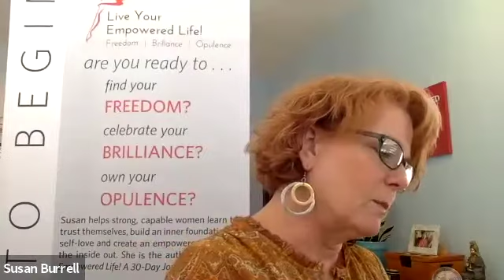The Inner Game of Life: An Interview with Kate Eckman on Empowering Chats with Susan Burrell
I am thrilled to welcome guest, Kate Eckman, an author and coach, to this episode of Empowering Chats. Kate is the author of the book, "The Full Spirit Workout." In her book, Kate shares her personal journey of growth, and what she learned about empowered communication and resilience. Her book also outlines daily practices meant to help you transform and to co-create, with your inner wisdom, a spiritual life in all areas.